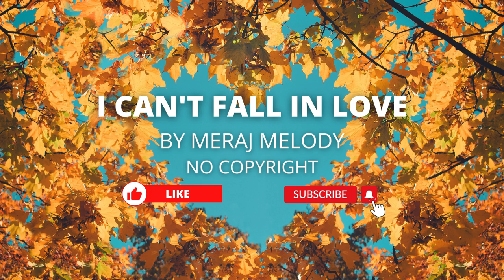I CAN'T FALL IN LOVE (No Copyright Music) Background Music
a collection by BM Bank is free to download and free to reuse.

Download free and safe background music for YouTube videos and more without copyright issues You may Like and Subscribe to our channel as a token of appreciation, or even that is optional. Cheers.

Kindly attribute the Artist wherever you may use this track.

This video does not try to infringe any copyright of the owner, and it has been downloaded from an open source with a license from pixabay.com